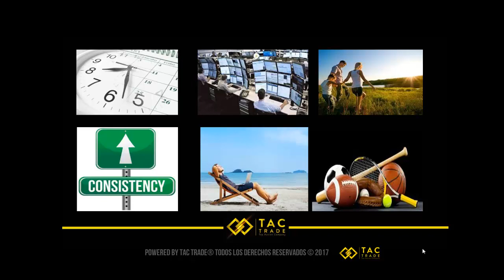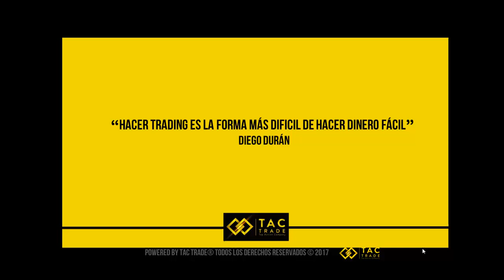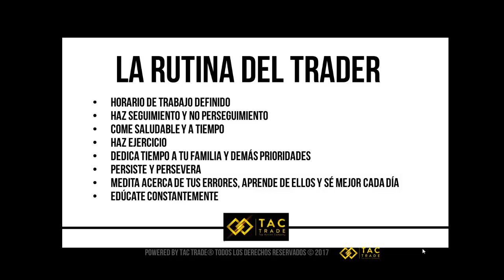La rutina del trader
En este video encontrarás La rutina del trader. Esas actividades que debemos hacer para mantenernos siempre "frescos" y atentos a lo que el mercado nos está ofreciendo.